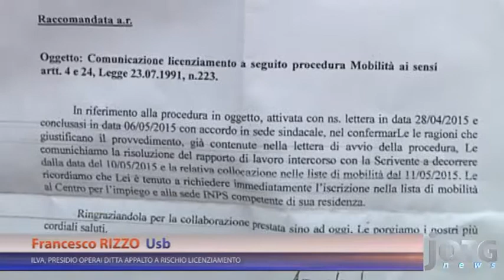TARANTO: ILVA, PRESIDIO OPERAI DITTA APPALTO A RISCHIO LICENZIAMENTO